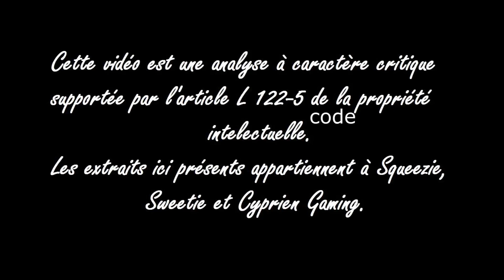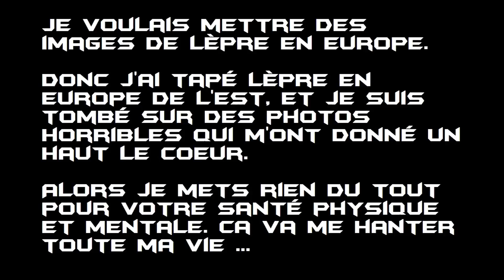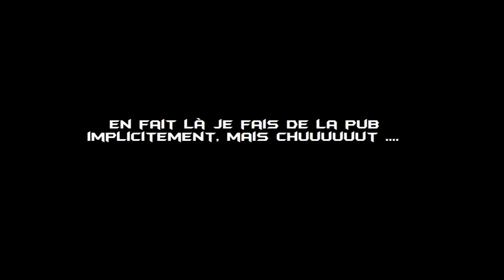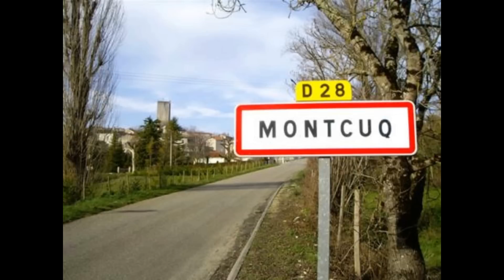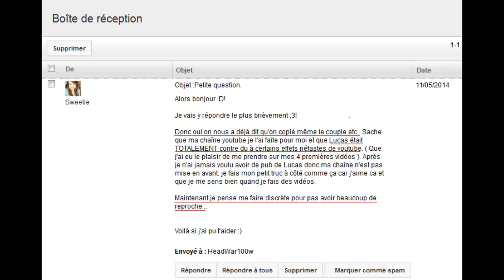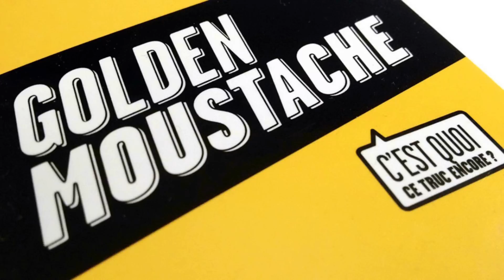BYT #3 - SQUEEZIE: Le Pewdiepie français ?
C'est parti pour la 3ème vidéo ... tu la sens la vague de haters ? :D
Mais je m'en branle ! Amusez-vous bien les gens :p
Et on oublie pas de faire découvrir aux coupaings :)